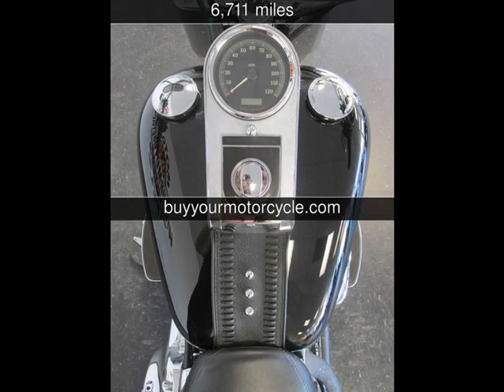2009 HARLEY DAVIDSON SOFTAIL FATBOY Used Motorcycles - Arlington,Texas - 2013-07-20